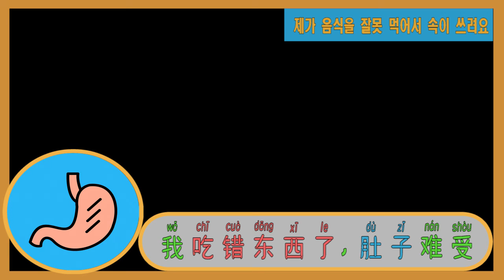위장 관련 자주 사용하는 중국어 关于肠胃问题的常用汉语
关于肠胃问题的常用汉语
위장 관련 자주 사용하는 중국어
1.   我胃疼得厉害
저는 위가 많이 아파요
2.   我今天吃多了，有点儿消化不良
저 오늘 많이 먹어서 소화가 좀 안돼요.
3.   吃太快不容易消化
너무 빨리 먹으면 소화가 잘 안 돼요
4.   我容易便秘
저는 변비 걸리기 쉬워요.
5.   我拉肚子了
설사 했어요.
6.   不知道吃了什么，整天放屁
뭘 먹었는지 하루 종일 방귀만 뀌었어요.
7.   我打了一个嗝
트림을 했어요
8.   我吃错东西了，肚子难受
제가 음식을 잘못 먹어서 속이 쓰려요.
9.   最近压力太大了，肠胃不舒服
요즘 스트레스가 심해서 위장이 안 좋아요
10.   不要空腹喝酒伤胃
빈속에 독한 술 마시지 마세요